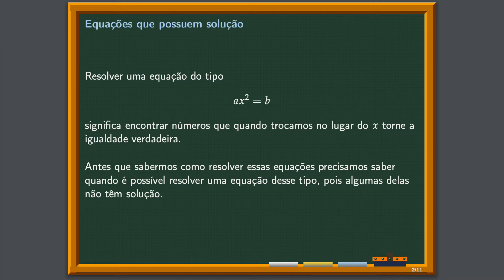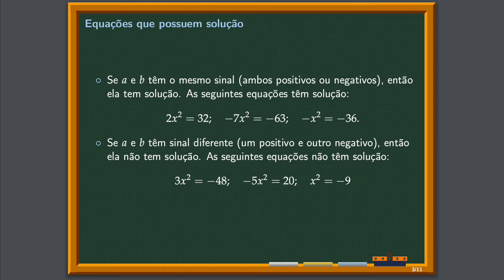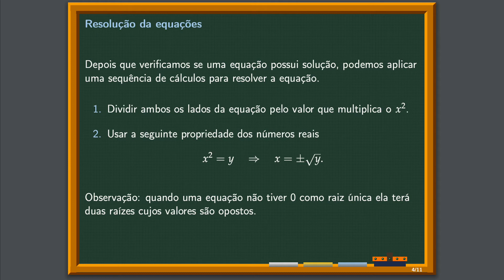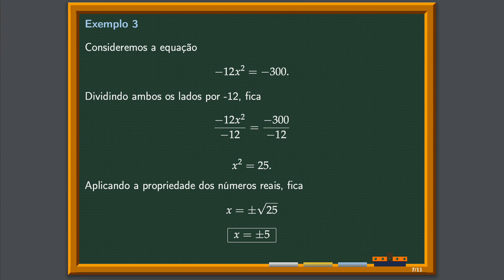AULA DE MATEMÁTICA - EQUAÇÕES POLINOMIAIS DO 2º GRAU DO TIPO AX² = B